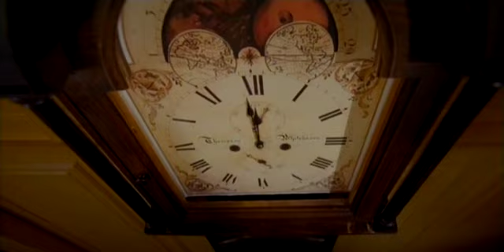Артур и месть Урдалака Тизер №2 (русский язык)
Тизер №2 (русский язык)